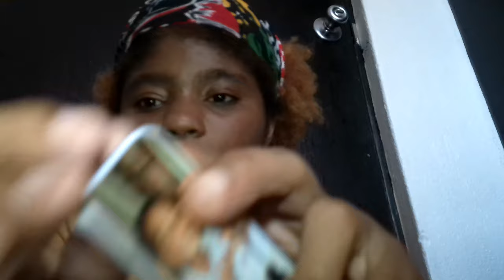Storytime: Why We Aren't Friends Anymore Storytime(spilling the tea) PT.1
I’m officially back with a story time I’ve been holding back on hope you enjoy ;) P.S. this is pt.1
Tune into my channel for more videos coming out soon.